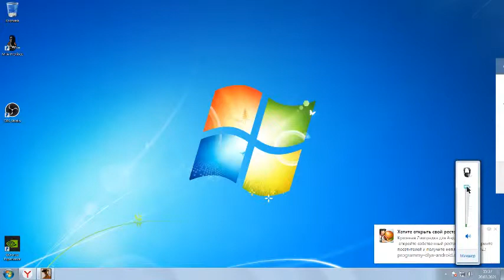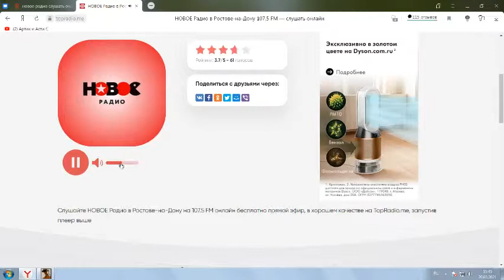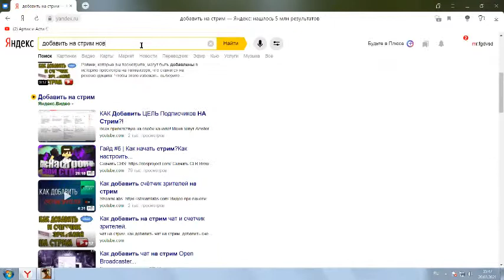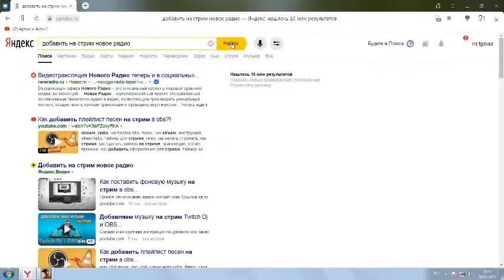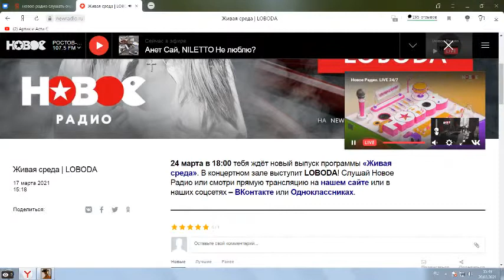Новое радио и МТА провинция сервер№2 Маршут 85 и 85к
ГП: GeForce GTX 650 Ti
ЦП: AMD Athlon(tm) X4 760K Quad Core Processor
Память: 8 GB RAM (7.94 GB RAM доступно)
Текущее разрешение: 1920 x 1080, 60Hz
Операционная система: